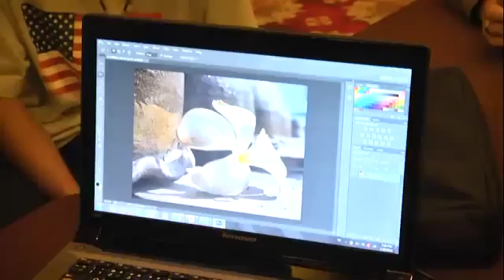สกู๊ปเยาวชนรักบ้านเกิด ราชบุรี